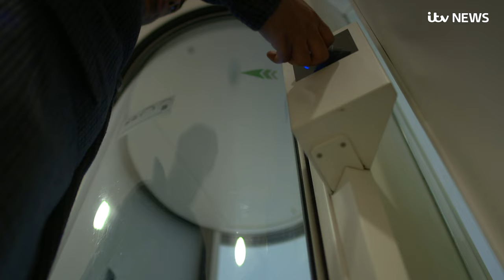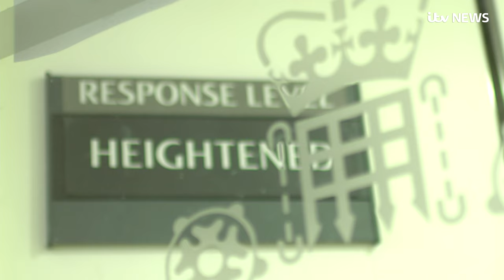Exclusive: MI5 spies speak for first time about their covert work | ITV News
What is it really like to be a spy?

For the first time on camera, spies working for MI5 have spoken to ITV News and ITV's Tonight programme to reveal the reality of the secret work they do to keep the UK safe.

Over three months, ITV News Security Editor Rohit Kachroo was given unprecedented access to MI5 to get an insight into the workings of one of the world’s oldest and most-renowned spy agencies.

For an edition of ITV’s Tonight programme to be broadcast on Thursday, we filmed with MI5 as London experienced the terror attack at London Bridge, at a time when the agency’s secretive operations were once again being scrutinised following a series of attacks in 2017, some of which were carried out by people who had been known to MI5.

Rohit spoke to surveillance officers and investigators about their jobs, the moral dilemmas they face, and the impact it has on their personal lives.